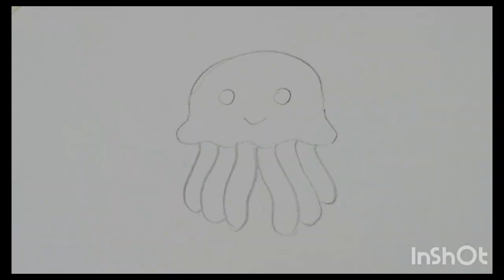Alarm clock ⏰ drawing tutorial for kids and toddlers / clock drawing and coloring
Alarm clock ⏰ drawing and painting for kids and toddlers